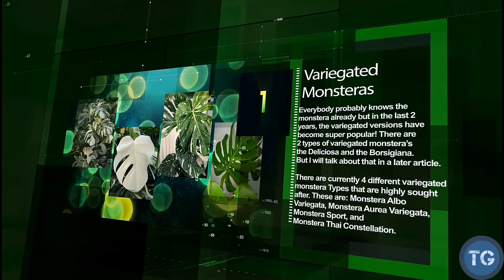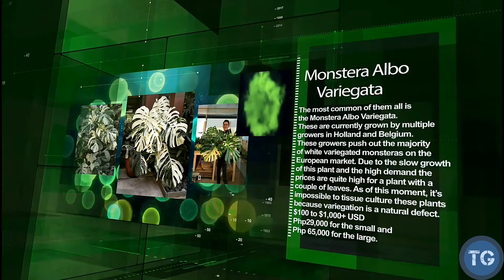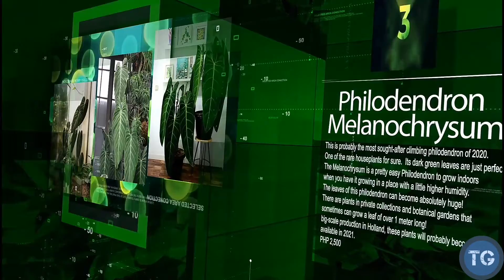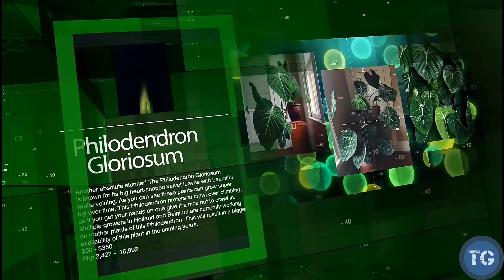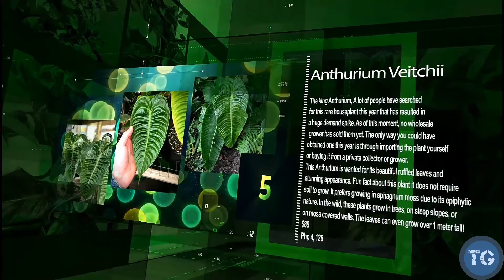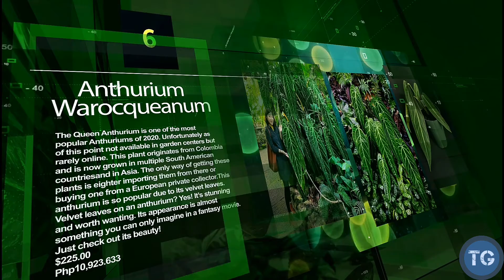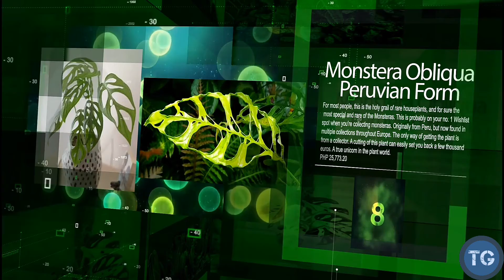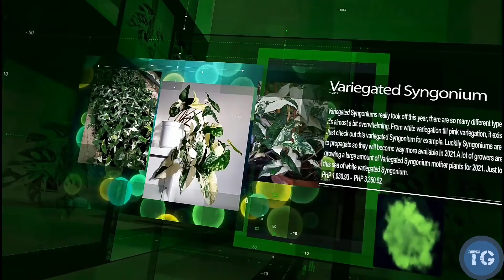Top 10 Expensive Plants In The Philippines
This video is for plantitos and plantitas  or others who loved plants. Hope this information can help you guys. See you my next video. Thank you for supporting my channel. Love u all.🤗😍

ion&_sacat=19617